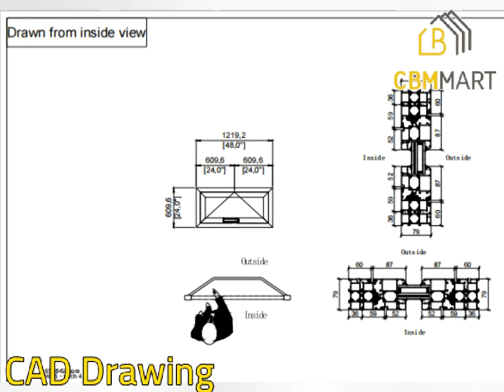CBMmart Aluminum window and doors Project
CBMmart: One-stop solution for your building project,save your time,save your cost.
Our vision is a world where everyone has the home of their dreams.